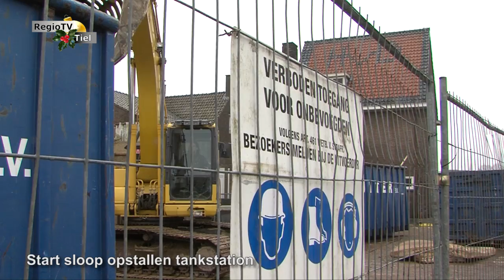Regioflits - Start sloop opstallen tankstation Havendijk Tiel